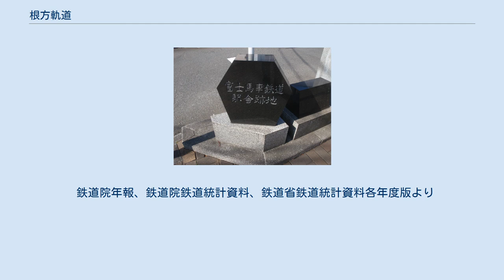根方軌道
富士馬車鉄道駅舎跡地の碑 (富士市鷹岡本町) 根方軌道（ねかたきどう） は、19世紀末から20世紀初頭にかけて、静岡県に存在した営業用の馬車鉄道である。
 日本で6番目の馬車鉄道であり、静岡県最初の私設鉄道である富士馬車鉄道（初代）は、官設鉄道東海道線の鈴川停車場から、入山瀬に1889年に建設された富士製紙の工場付近を経て、大宮町（現在の富士宮市）に至る14.1kmを1890年6月26日に開業した。
開業時の運賃は片道1区あたり大人2銭であり、全線は5区に分けられていた。
富士馬車鉄道の軌間は609mm、使用レールは12ポンドのものであった。
駅には「すれ合い」と呼ばれる列車交換の設備が設けられたが、駅ではないところからも乗車できたという。
馭者は別当（べっとう）と呼ばれ、黒ラシャに金ボタンの制服と、つば付きの黒い帽子を身にまとっていたという。
鈴川から旧吉原宿付近までは東海道を軌道敷として用い、吉原宿から大宮までは、新たに開通した幅員10mの道路である大宮街道の上に、線路を道路の北に寄せて敷設された。
1908年には富士馬車鉄道は富士鉄道に改称された。
1910年には途中の長沢から東海道線の富士停車場までの支線が設けられた。
1頭だての客車の定員はたいがい12人であった。
貨車も有していたほか、鈴川と大宮の間では郵便輸送を受け持っていた。
1911年の時刻表によると、運転系統は松山町（大宮町内）と鈴川の間、松山町と富士との間の2つとなっており、列車はそれぞれ15往復設定されていた。
所要時間は鈴川と長沢の間が約50分、富士と長沢の間は約24分であり、長沢から松山町までが約74分なのに対して反対方向の松山町から長沢までは最短で60分となっていた。
同時刻表によると、駅は鈴川、依田橋、新橋、吉原、三日市場、伝法、長沢、入山瀬、鷹岡、天間、二号、源道寺、東新町、神田町、松山町のほか、長沢から分岐する支線には堀下、国久、富士が置かれていた。
 1912年に、富士と甲府の間の鉄道敷設を企図する富士身延鉄道に、富士鉄道の全線が買収された。
1913年には、富士身延鉄道の富士駅と大宮町駅との間の1067mm軌間の路線が開業し、並行する馬車鉄道の大半は廃止となった。
馬車鉄道として残った区間のうち、鈴川と久沢（久沢は入山瀬付近と推定される）の間は、1918年に吉原町東本町から須津村中里までの軌道新設をもくろみ富士郡今泉村の岳南製紙株式会社の関係者により興された、根方軌道に譲渡された。
根方軌道では、動力は引き続き馬によっていたが、日本で最初にガソリンカーを旅客営業鉄道で走らせた好間軌道よりも前に試用　されたことがあったともいわれている。
1923年度末の根方軌道の車両数は、客車12両、貨車5両であった。
根方軌道の路線は、1924年に廃止になった。
なお、富士身延鉄道が引き続き保有していた大宮町内の馬車鉄道路線は、1926年に廃止されたほか、一部が富士軌道に譲渡された。
 鉄道院年報、鉄道院鉄道統計資料、鉄道省鉄道統計資料各年度版より